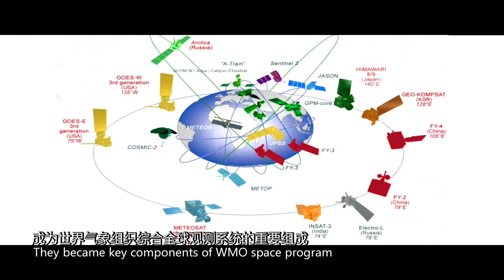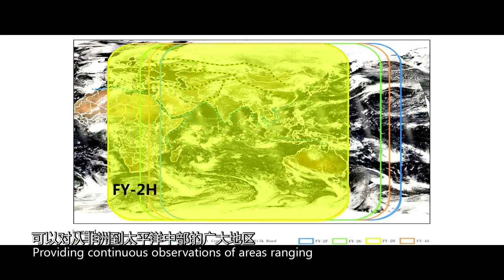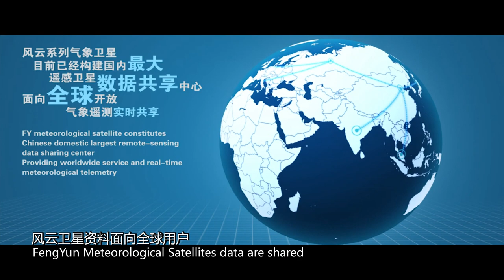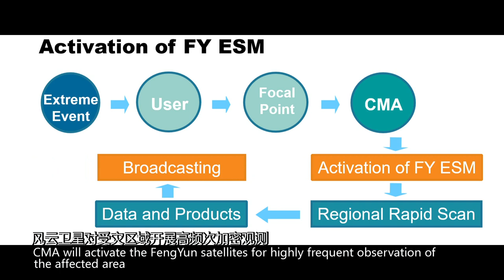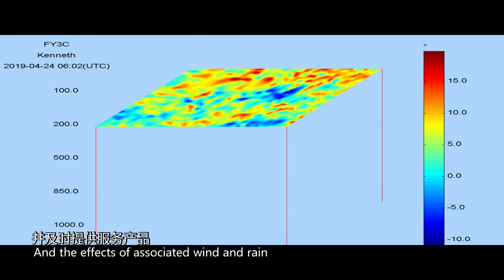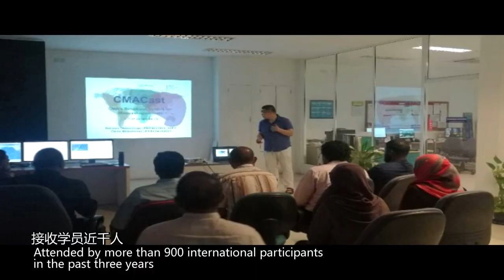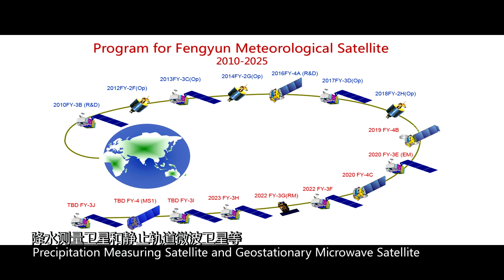Development of FengYun Meteorological Satellites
World Meteorological Organization and China Meteorological Administration